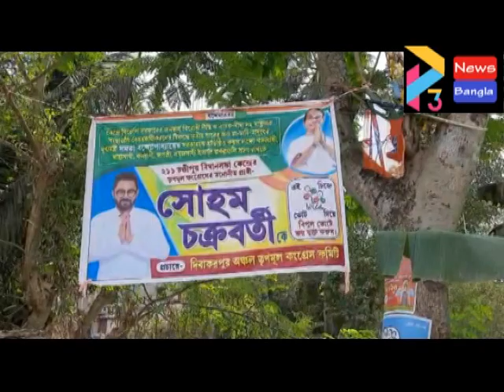CHANDIPUR SOHAM RALY#18 03 21 P3 NEWS BANGLA#